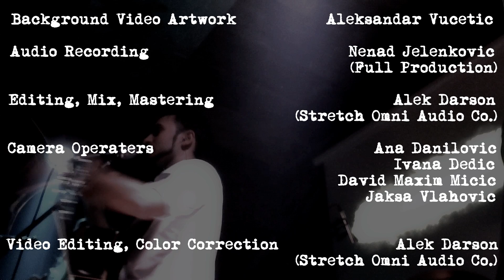Organized Chaos Live - Beginning Of Something Beautiful - Chaos in Belgrade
The fifth song out of our live CHAOS IN BELGRADE performance in Belgrade, Serbia in 2013.

This gig was a BLAST, and we had to share it with you guys, since your emotional support is awesome!

ProgON!

Organized Chaos:
Milan Yeqy Jejina - drums
Alek Darson - Guitar, backing vocals
Marta Vlahović - Lead and backing vocals
Bojan Kvočka - Bass
Vladimir Lalić - Lead vocals, acoustic guitar

And THANK YOU to the people who helped a lot - Danilovic V. Ana, David Maxim Micic, Nenad Jelenkovic, Aleksandar Vucetic, Jakša Vlahović, Ivana Dedić